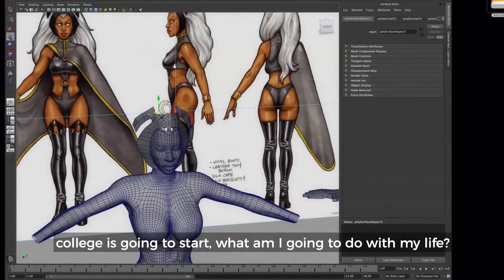Belong presents GAMERS | Ep. 3 | Jasmine English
Jasmine is a freelance 3D games developer from South Los Angeles. Throughout her formative years she made great use of her passion for gaming and sport. Her story will inspire you to achieve your goals.

GAMERS is a series of four videos featuring inspirational gamers from around the globe.